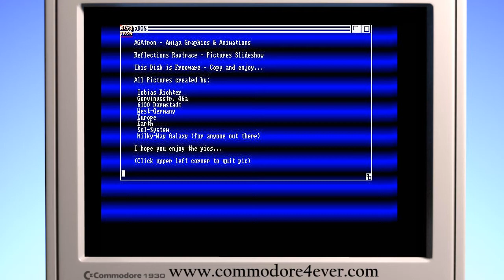AGAtron - Reflections Raytrace slideshow by Tobias Richter - Commodore Amiga